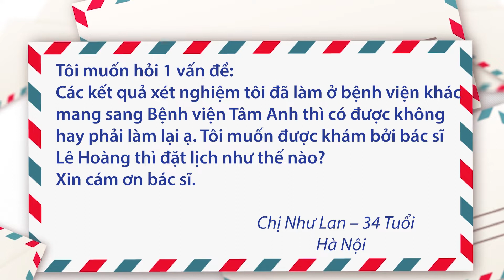Cách đặt lịch khám hiếm muộn ở Bệnh viện Tâm Anh?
Hỏi: Tôi muốn hỏi 1 vấn đề: các kết quả xét nghiệm tôi đã làm ở bệnh viện khác mang sang Bệnh viện Tâm Anh thì có được không hay phải làm lại ạ. Tôi muốn được khám bởi bác sĩ Lê Hoàng thì đặt lịch như thế nào?
Xin cám ơn bác sĩ.
Chị Như Lan – 34 Tuổi
Hà Nội

Mời quý vị xem phần tư vấn của TTND.PGS.TS.BS Lê Hoàng, Giám đốc Trung tâm Hỗ trợ Sinh sản - Bệnh viện Đa khoa Tâm Anh về vấn đề này.